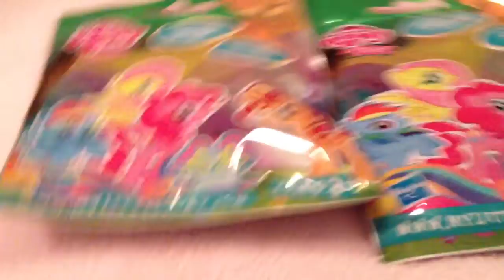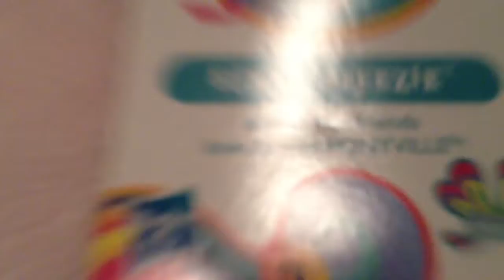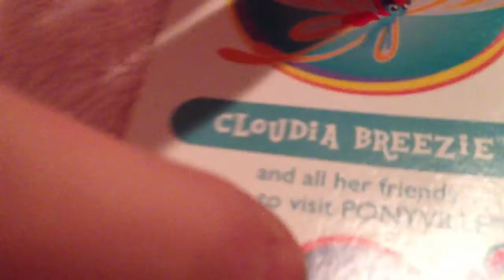My Little Pony 3 Blind Bags with Turtle!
Hi Shopkin fans. I'm sorry i haven't put a video on lately.
Watch Cookie Swirl C, she makes fun videos and she is super AWESOME! Please comment if you have any questions!